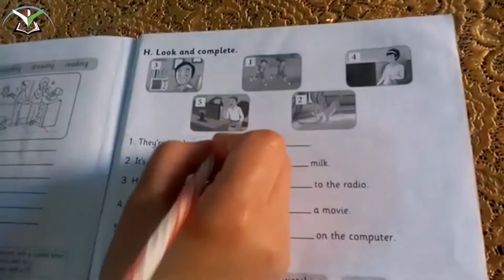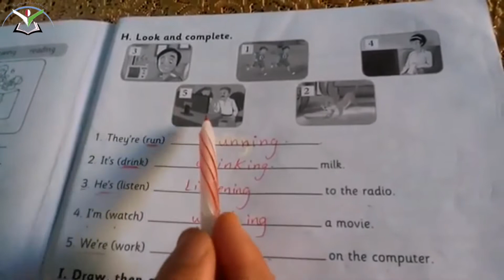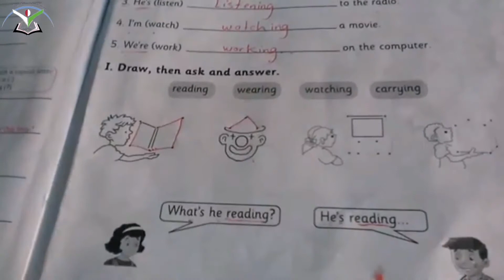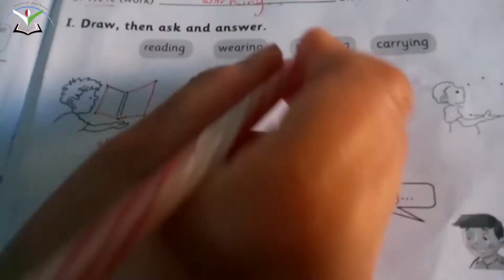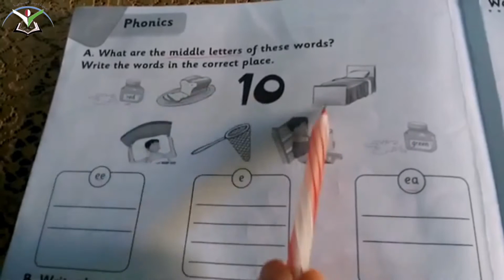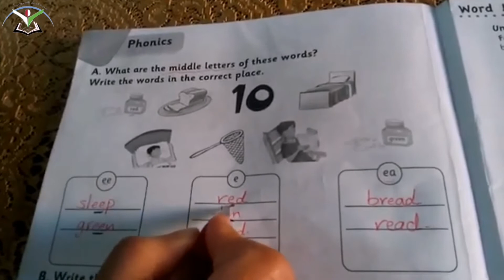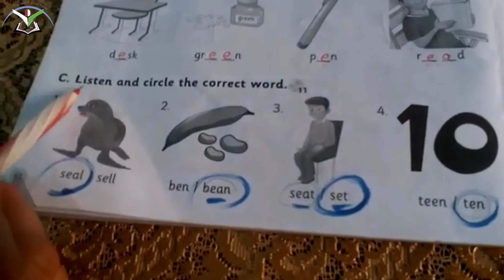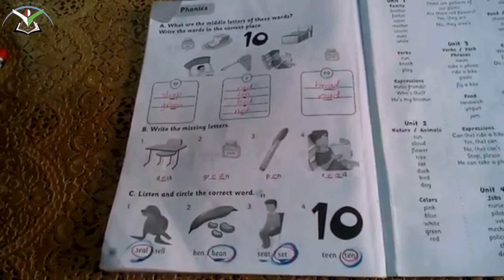إنجليزي / الكتاب التمارين ص ٦١/ الصف الثاني